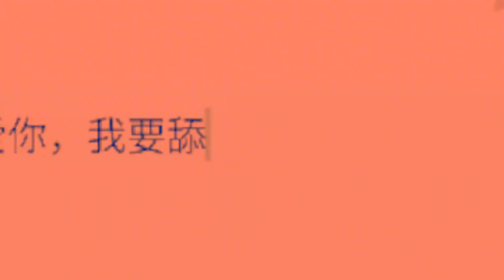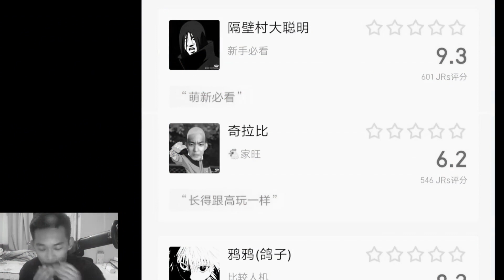【火影手游】不是，你真评价啊？！